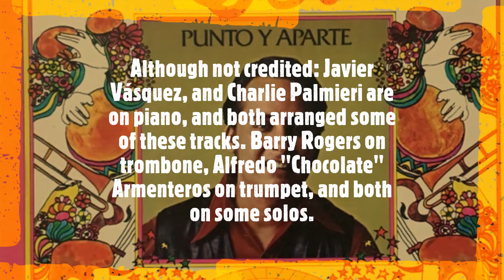LA OPORTUNIDAD Canta ISMAEL QUINTANA 1970